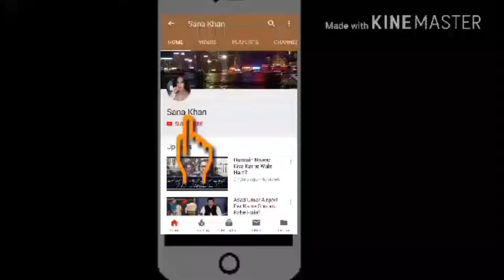Angry Danger Bull who killed Qasai | 2018 special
Danger Bull who killed Qasai | 2018 special
Eid special video 2018